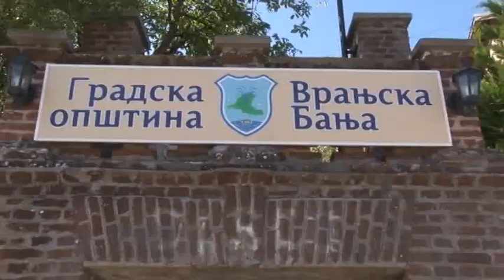RTV Vranje Godisnjica Gradske opstine Vranjska Banja 21 03 2019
osma godisnjica od osnivanja gradske opstine vranjska banja